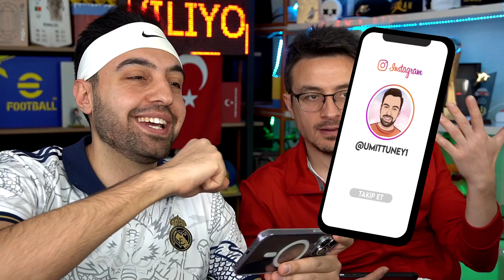DLS 23 DE EFSANE FRİKİK KAPIŞMASI #2 ! ÜMİDİ VS DAYI ! DREAM LEAGUE SOCCER 2023 !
DLS 23 DE EFSANE FRİKİK KAPIŞMASI #2 ! ÜMİDİ VS DAYI DREAM LEAGUE SOCCER 2023 ! Dayımız ile frikik kapışması yapıyoruz, bakalım kim kazacak ...